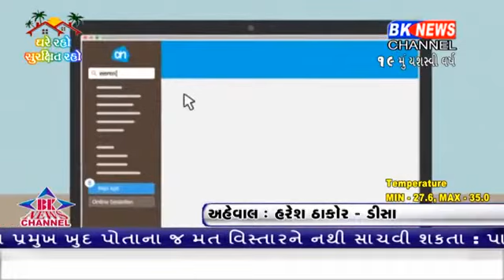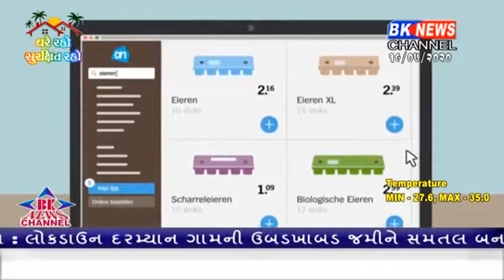નવો ગ્રાહક સુરક્ષા કાયદો લાગુ થશે New Consumer act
Hawe navo grahak suraxa kayado amli banwa jai rahyo chhe , Grahak suraxa Adhiniyam 2019